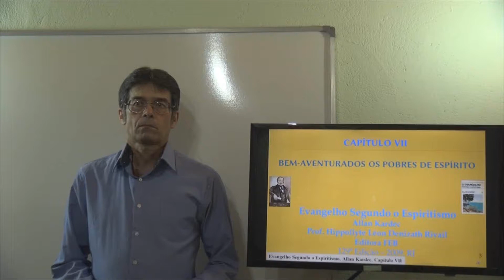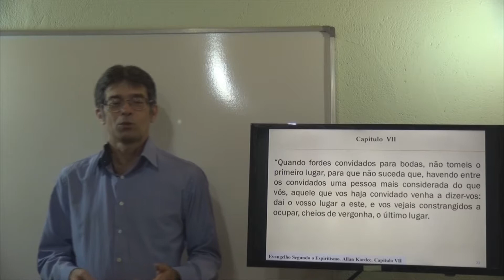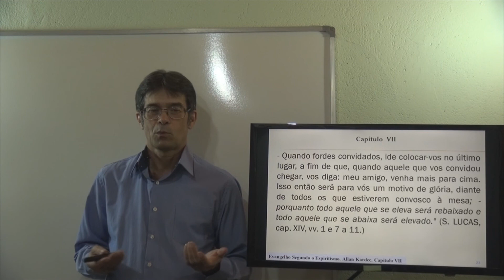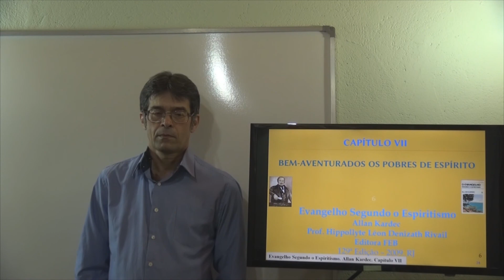Aquele que se eleva... Bem Aventurados os Pobres de Espírito. Cap 07-5. E. S. E. Gelson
Capítulo 7. Bem Aventurados Os Aflitos. Aquele que se eleva será rebaixado. Evangelho Segundo o Espiritismo
Bem Aventurados Os Aflitos. Cap 07. E.S.E. Gelson - PL (Playlist do Capítulo 7).
Aquele que se eleva será rebaixado. Bem Aventurados os Pobres de Espírito. Cap 07-5. E. S. E. Gelson
Gelson - E. S. E. Cap 07 - 5 - Bem Aventurados os Pobres de Espírito - Aquele que se eleva será rebaixado